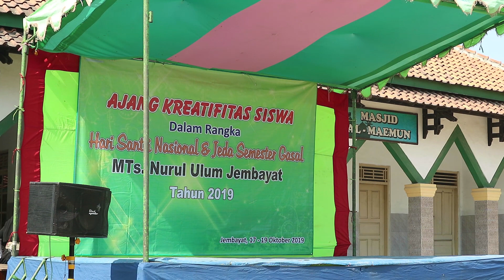Tarian Daerah Manuk Dadali MTs Nurul Ulum Jembayat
Tarian Daerah Manuk Dadali MTs Nurul Ulum Jembayat dalam rangka memperingati hari santri dan kegiatan jeda semester gasal.